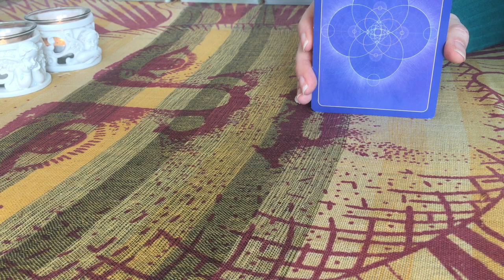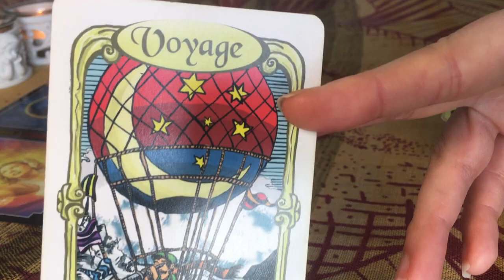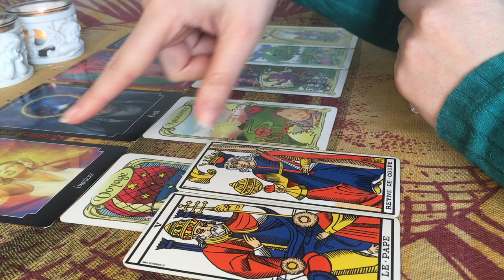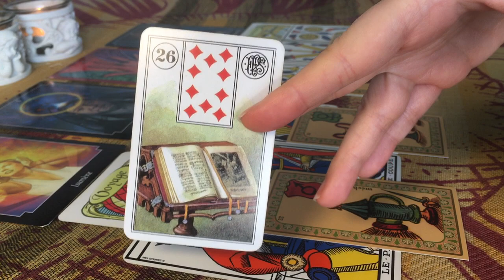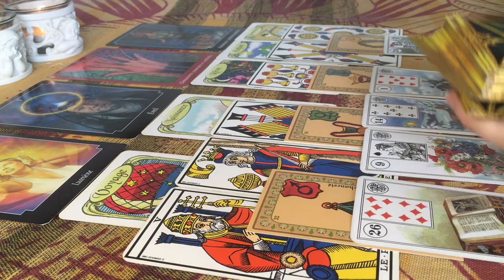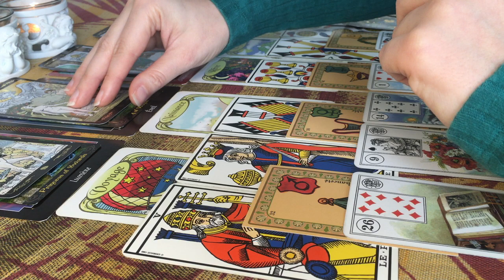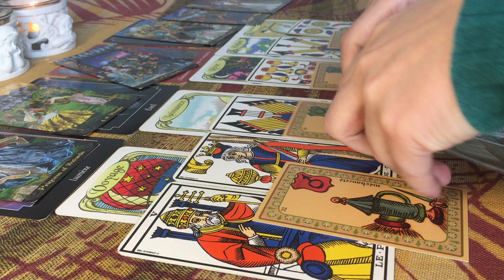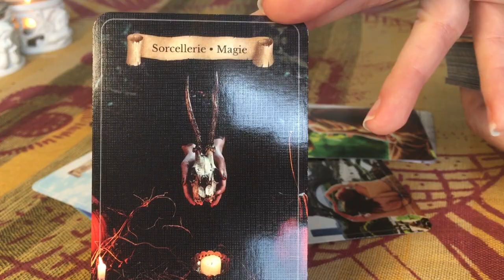👁🌞🤔 La Cartomancie et ses subtilités 🤔🌞👁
Tarots / Oracles utilisés :
- Tarot Psychique
- Tarot Illumin4ti
- Golden Universal Tarot
- Oracle Ombre et Lumière

L'auracle
Medium et cartomancienne